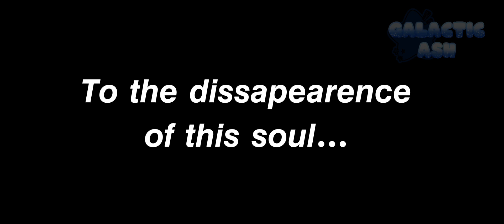"𝙄𝙣𝙎𝙖𝙉𝙞𝙏𝙮" 𝙩𝙧𝙚𝙣𝙙 || 𝙨𝙠𝙮𝙗𝙤𝙪𝙣𝙙 || ꧁𝙂𝙖𝙡𝙖𝙘𝙩𝙞𝙘 𝘼𝙨𝙝꧂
𝙇𝙞𝙣𝙠𝙨!

𝘾𝙝𝙖𝙧𝙖𝙘𝙩𝙚𝙧𝙨!

𝙅𝙖𝙮, 𝙣𝙖𝙙𝙖𝙠𝙝𝙖𝙣, 𝙇𝙡𝙤𝙮𝙙, 𝘾𝙤𝙡𝙚, 𝙉𝙮𝙖, 𝙉𝙖𝙙𝙖𝙠𝙝𝙖𝙣 𝙨𝙚𝙧𝙫𝙖𝙣𝙩 (𝙢𝙤𝙧𝙚 𝙡𝙞𝙠𝙚 𝘽𝙁)

𝙃𝙖𝙨𝙝𝙩𝙖𝙜𝙨 𝙩𝙤 𝙞𝙜𝙣𝙤𝙧𝙚 😄